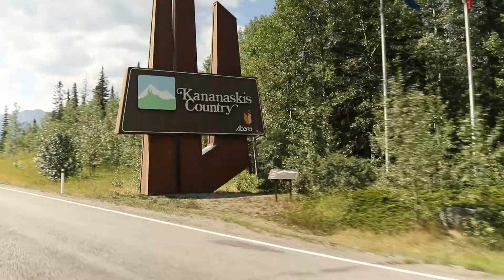One Wave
River surfing the Mountain Wave in Kananaskis.